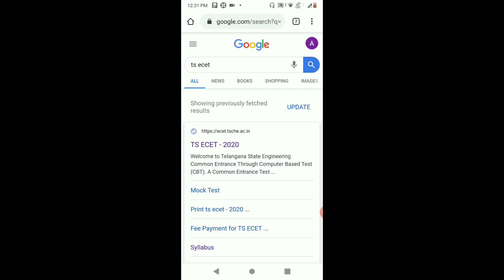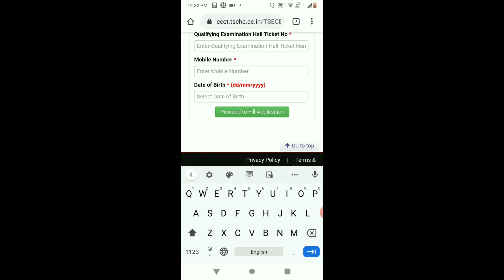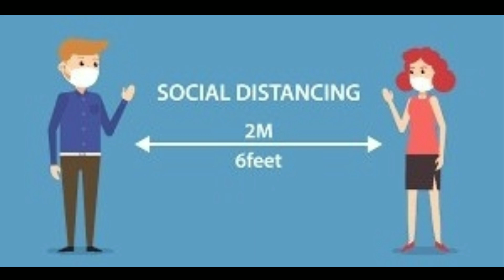TS ECET 2020 POSTPONED...?? LATEST UPDATE & APPLICATION CORRECTIONS DETAILS